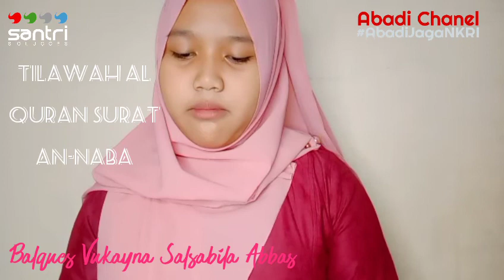Tilawah Merdu Al Quran Surat An - Naba☑️ Balques Vukayna Salsabila Abbas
Perdana Uji Hasil Latihan Anak Wadon
Semoga terus semangat belajar mengaji dan mengkaji القران الكريم